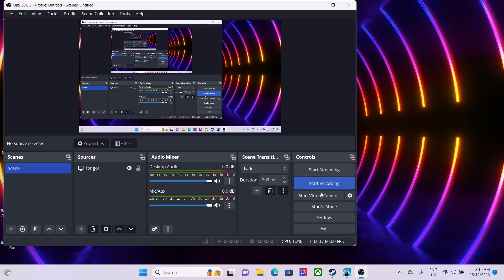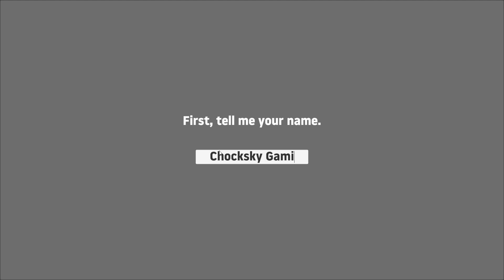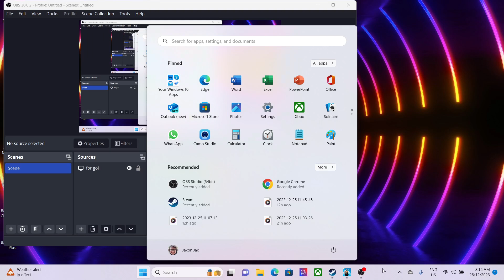Getting Over It With Bennett Foddy (QUICK PLAYTHROUGH)